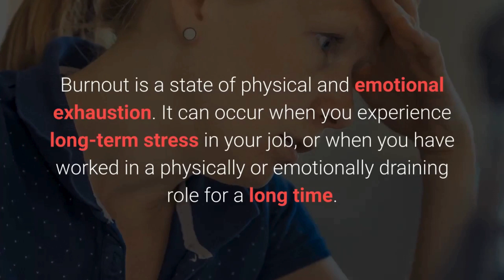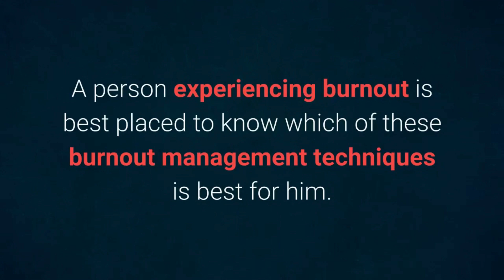23 Ways to Manage Burnout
Discover 23 ways to manage burnout in this video about Microverse & Televerse. Find practical tips and strategies to help you overcome burnout and achieve work-life balance.

"Embark on a journey to reclaim your well-being with our comprehensive guide to managing burnout! But first, let's understand what burnout truly means: Burnout is a state of emotional, physical, and mental exhaustion caused by prolonged stress or overwhelming responsibilities. Now, join us as we explore 23 effective strategies to combat burnout and restore balance in your life. From self-care practices and time management techniques to boundary-setting strategies and mindfulness exercises, we've got you covered. Whether you're juggling work, school, or personal commitments, these actionable tips will help you navigate burnout and thrive. Don't let burnout hold you back any longer—watch now and take the first step toward a healthier, happier you!"

Learn 23 ways to manage burnout in this video about Microverse & Televerse. Discover practical tips to prevent and overcome burnout in your daily life.